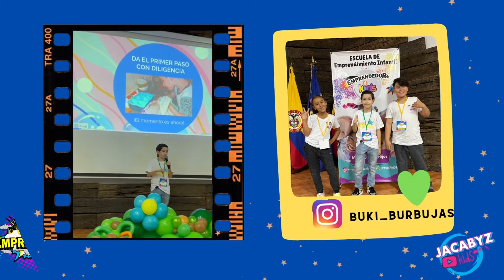EMPRENDELANDIA!! Una aventura espectacular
Te contamos sobre un evneto espectacular que vivimos en Pereira Colombia, donde nos enriquecimos de conocimientos!!

Aprendemos jugando y jugamos aprendiendo.